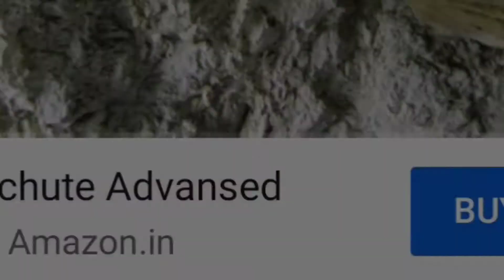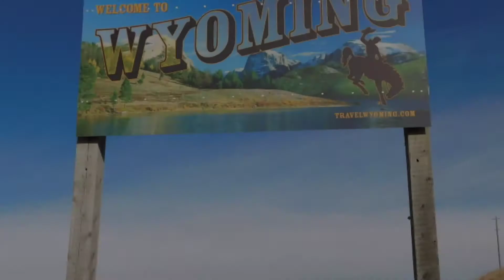Highway I-80 जिसे स्वर्ग का रास्ता कहा जाता है ।।most amazing and intresting facts #17 😲😲😲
facts unknown things amazing facts

Is video me aap janoge Highway I-80 ke bare me jise swarg ka rasta kaha jata hai.Aur bhi bahut intresting majedar jinhe jannane ke bad  aapke hosh uda jayenge.

# Highway facts
amazing facts in hindi
awesome facts in hindi
unknown things

I am not owner of this content which is used in my video all resources like pictures or videos are from google or any other useful site which help us to explain our video nicely or deeply. So, I credit my work to google or any other site. If I use others content then I will definitely give credit to him thanks. I hope all owner understand to me. If I use some content in my videos thanks again to all owner once again.